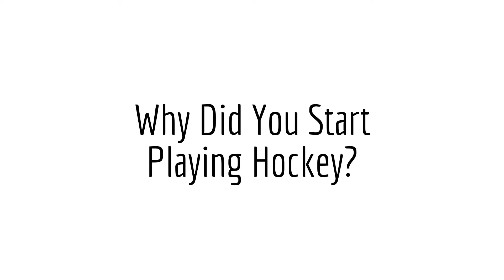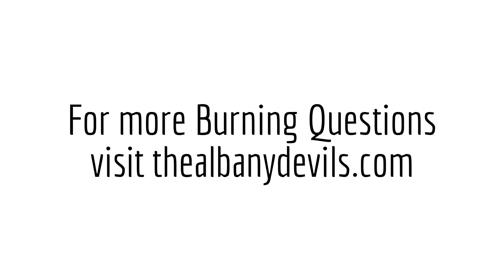Burning Questions: Eric Gelinas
Eric Gelinas answers these five burning questions